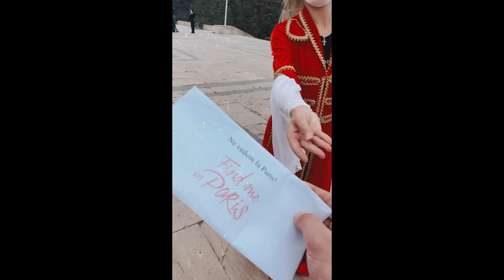IUBITA MEA vs. CEL MAI PICANT SOS DIN LUME